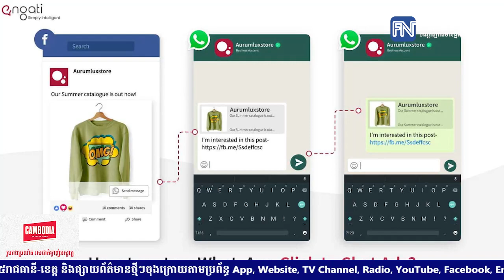WhatsApp កំពុងសិក្សាទៅលើការផ្សាយពាណិជ្ជកម្មនៅលើ App របស់ខ្លួន